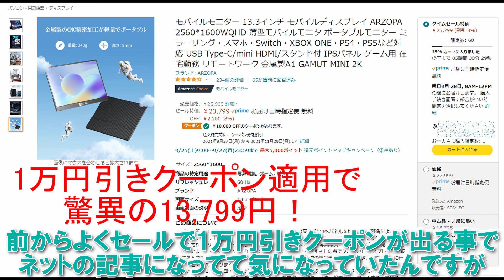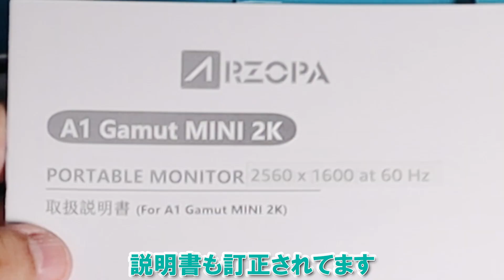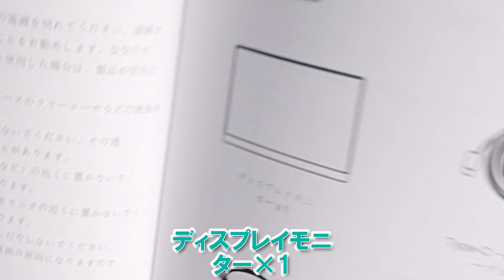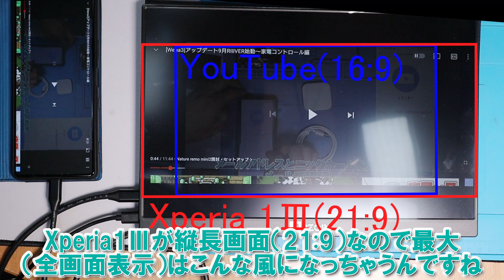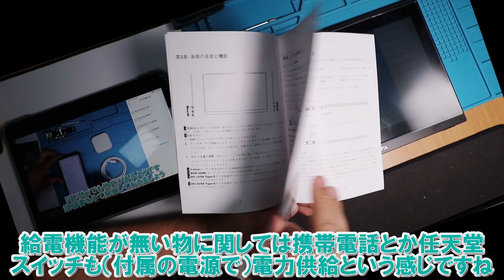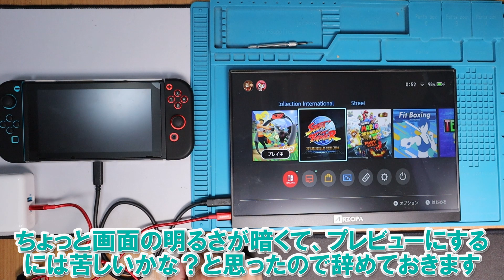[レビュー]Amazonで1,3万円激安モバイルモニターは使えるのか[Switch]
前々から検証用に欲しかったモバイルモニター
Amazonでとんでもなく安いモノを見つけたので買ってみました
WQXGA(2560×1600)で13inch、USB Type-C接続とそれなりに使えそうですが…

Switchへの給電も出来るらしいのでそこら辺も試してみました。

日本語訳が変なマニュアルで手こずりました…

※昨日アップしましたが動画ファイルが不完全で1分ほどしか投稿されていませんでしたので、改めて再アップしました。

Twitterで更新情報とか次のネタへのつぶやきをしてます

■音楽
MusMus :BT GIRL
MusMus :ガーリーガール
MusMus :プラスチックアドベンチャー

■効果音
効果音ラボ

モバイルモニター ARZOPA 2K HDR 2560*1600解像度 WQXGA モバイルディスプレイ 13.3インチ

Anker PowerCore III Fusion 5000(PD対応 18W USB-C モバイルバッテリー搭載USB充電器 4850mAh)

エレコム USBケーブル Type C (USB C to USB C) 1.0m USB3.1認証品 3A出力 最大10Gbps ブラック USB3-CC5P10NBK